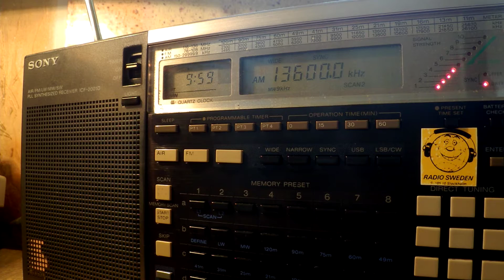12 09 2016 Radio Sultanate of Oman in Arabic to EaAf 0958 on 13600 Thumrayt